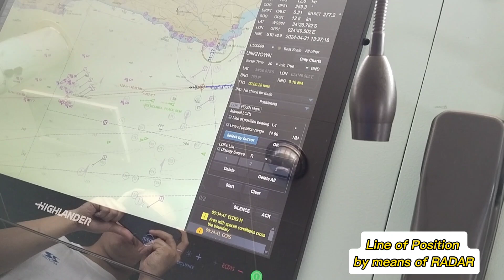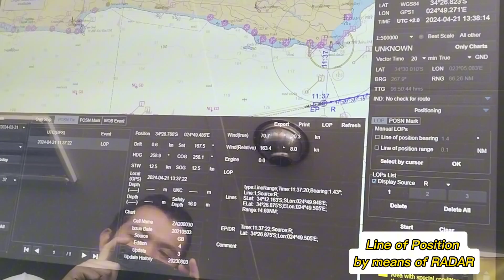LOP by means of RADAR in Highlander-type ECDIS